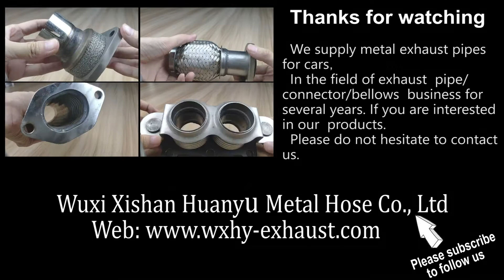super large military vehicle exhaust flexible pipes with flange/exhaust system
This product is used for exhaust hoses on military trucks，Reliable flexibility